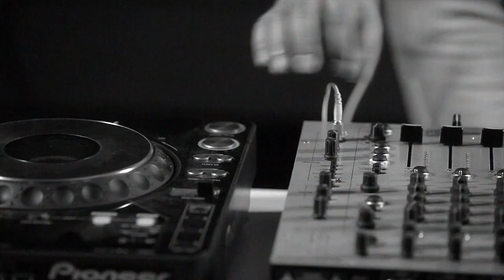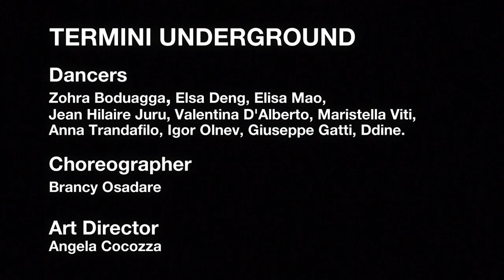CICO - PEOPLE WANNA DANCE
MARYUANA MAN special dj house version.
dance crew Termini Underground Roma.
video / director Fabio Luongo.
dj / producer Francesco Rossi.
sound engineer Gianluca Valdarnini aka Parrucca.
executive producer Laura Falcinelli.